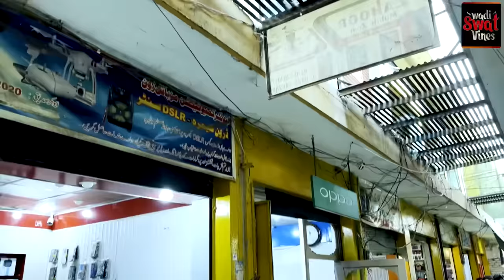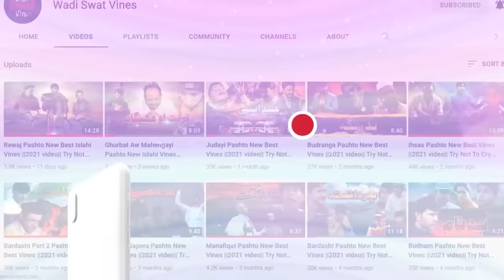Da Khaze Khpal Pashto New Best Islahi Vines |2022 video|Try Not To Cry & not to sad|Wadi Swat Vines